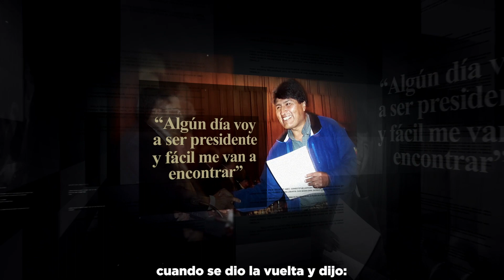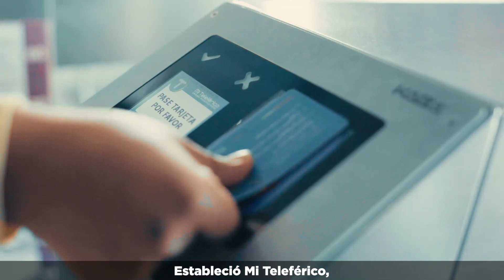Biografia Evo Morales